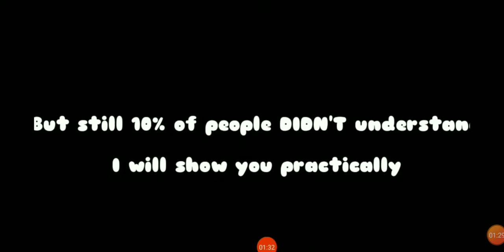How to get back your house in minecraft